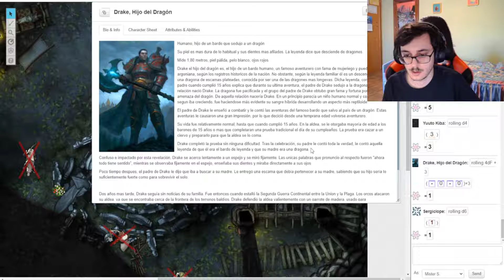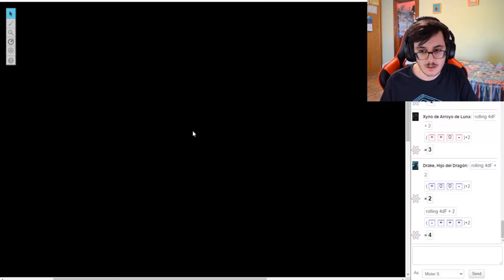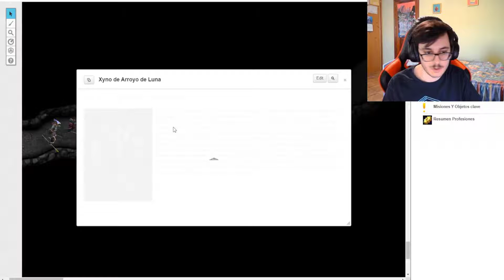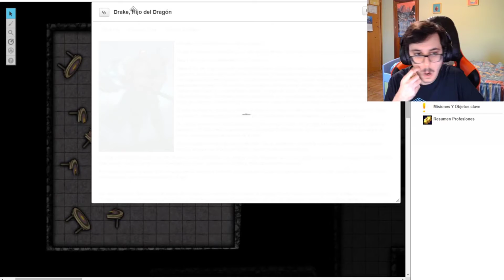Campaña de Rol V2 | Sesión 10 Parte 2